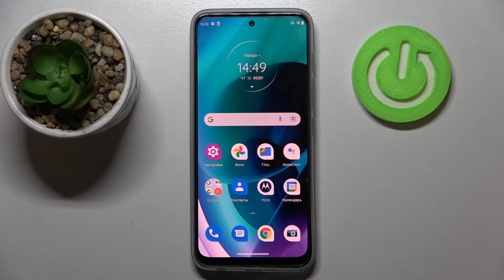Включить отображение места где сделано фото на Motorola Moto G71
Подробнее о Motorola Moto G71 у нас на сайте:
Добро пожаловать на канал Hardreset info, пользователи Motorola Moto G71. Сейчас мы поможем вам узнать как на телефоне Motorola Moto G71 изменить функционал кноок громкости в камере. Если вы хотели бы активировать функцию звука затвора при нажатии на кнопку громкости Motorola Moto G71 или масштабировать изображение увеличивая и уменьшая громкость в камере Motorola Moto G71, то это видео будет идеально для вас.

Как изменить предназначение кнопок громкости в камере Motorola Moto G71? Как сменить функционал кнопок громкости при сьемке на Motorola Moto G71? Как делать фото нажимая на кнопки громкости на Motorola Moto G71? Как масштабировать изображение боковыми кнопками в камере Motorola Moto G71? Как включить таймер нажимая на громкость находясь в камере Motorola Moto G71?